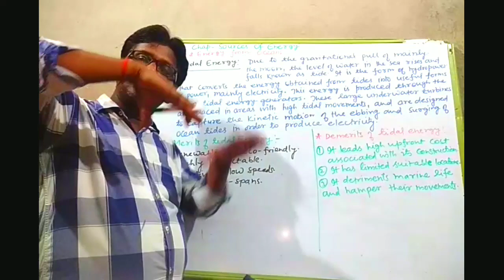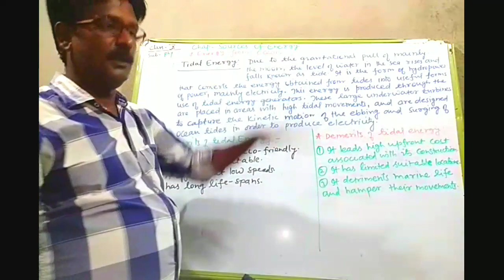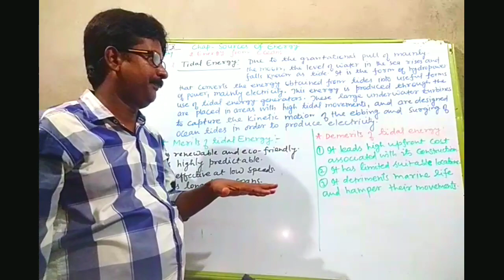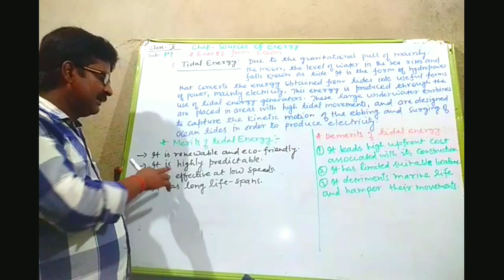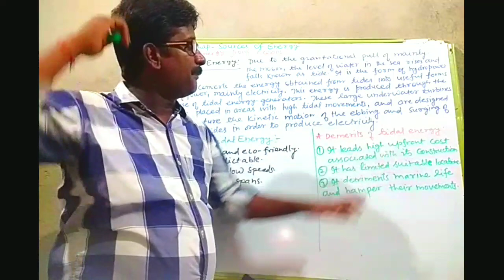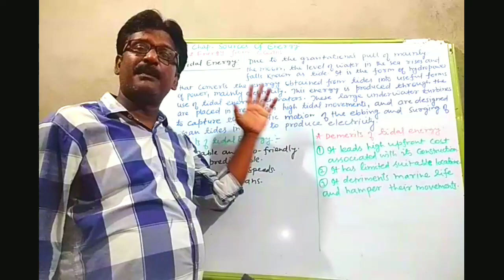Tidal Energy | Sources Of Energy | PHYSICS CLASS 10